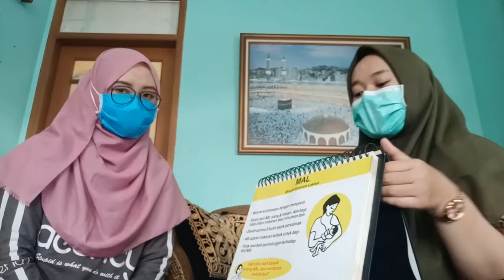TUGAS MATA KULIAH METODIK KHUSUS KEBIDANAN "ROLEPLAY PENUNTUN BELAJAR METODE AMENORE LAKTASI"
TUGAS MATA KULIAH METODIK KHUSUS KEBIDANAN FAKULTAS ILMU KESEHATAN UNIVERSITAS NASIONAL JAKARTA SELATAN T.A 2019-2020

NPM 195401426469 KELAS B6